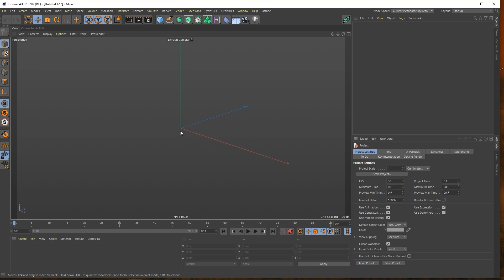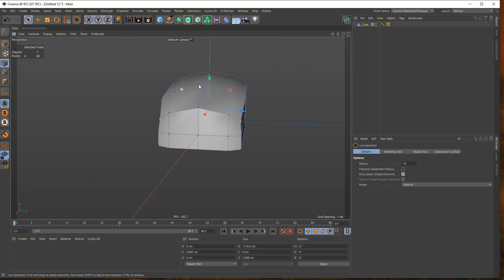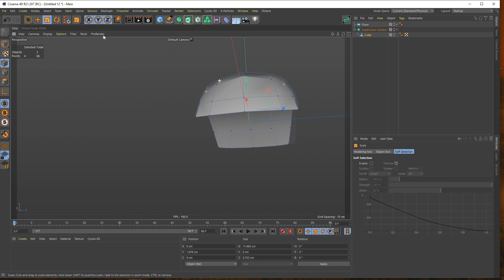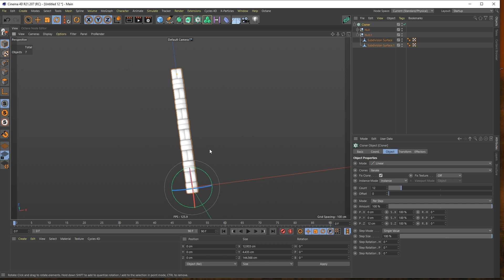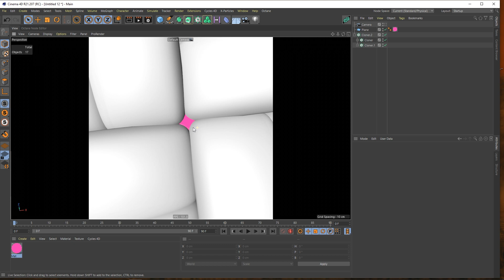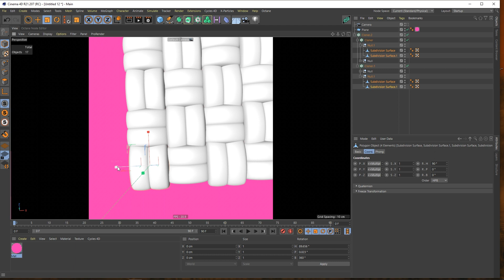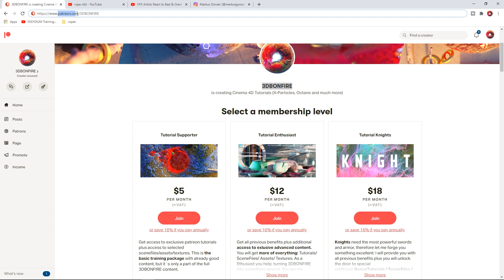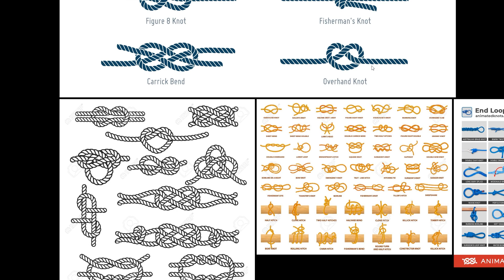Climbing Ropes, Knots and Carabiners in Cinema 4D Part1: Lets build a Rope Pattern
Hi Creatives on YouTube!

...and I just want to give you a sweet taste of the good stuff I have for you over there:-). My plan is to provide you with the most comprehensive Cinema 4D Training on this topic out there and it started yesterday. Lot´s of scenefiles, materials, textures will also be included. Hope to see you there but of course the free YouTube part ist already really useful.